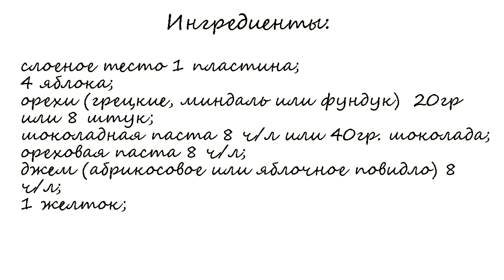Прибегут все соседи на запах. печёные яблоки в слоёном тесте с начинкой. Очень вкусно.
Печёные яблочки в слоёном тесте с шоколадно-ореховой начинкой
Предлагаю приготовить печёные яблочки в слоёном тесте с начинкой. Готовить не сложно. Получается очень вкусные Аромат просто такой,прибегут все соседи на запах.
ИНГРЕДИЕНТЫ:
тесто слоёное- 1 пласт
яблоки 4 шт.
орехи 8 шт. (30 гр)
ореховая паста  8 ч/л
шоколадная паста 8 ч/л или шоколад тёмный 8 квадратиков.
желток для смазывания
сахарная пудра и корица для посыпки.
выпечка печёные яблоки#печёные яблоки с начинкой#готовимиедимдома

 Готовим и едим дома - это кулинарный канал, на котором Вы найдете вкусные рецепты огромного количества блюд, которые вы сможете приготовить в домашних условиях. Я покажу вам видео рецепты: тортов, десертов, блюд из мяса, птицы и рыбы, салатов, различных закусок, ароматных супов.
На моем канале вы всегда сможете найти новый рецепт для вкусного блюда.
Вы можете посмотреть рецепты  выпечки на моём каале
Выпечка